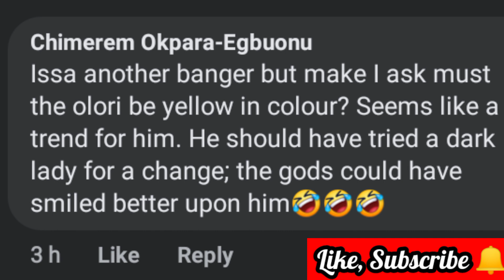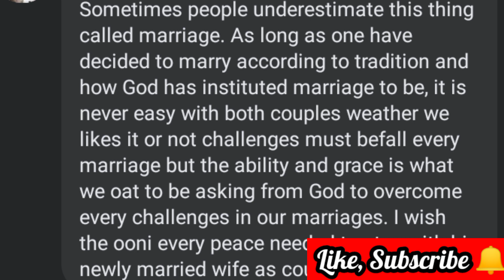D€AD MARRIAGE: OBA OGUNWUNSI THE OONI OF IFE MARRY FOURTH WIFE TO REPLACE QUEEN NAOMI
LIFE AT ILE IFE: OBA OGUNWUNSI THE OONI OFE MARRY FOURTH WIFE  TO REPLACE FORMER QUEEN NAOMI Ooni marries third wife, Mariam Anako, months after divorce. The Ooni of Ife, Adeyeye Ogunwusi, on Tuesday night, married a new wife Olori Mariam Anako.

The new bride, who hails from Kogi State, is a top management executive (Administrative Manager) of Nestoil Limited.
Ooni marries third wife Mariam Anako
The new Olori was unveiled on Tuesday upon arrival at the monarch's palace in Ile Ife in Osun State.

The development comes nine months after Silekunola Naomi, his ex-wife, confirmed that her three-year marriage to the monarch had ended.

She disclosed in a statement on her official Instagram page in December 2021.

Ooni's spokesperson, Moses Olafare, shared details of the new wedding rites in a Facebook Live Stream on his official handles. The ceremony, which was held around 10:30 p.m. on Tuesday, was intimate and was graced by chiefs and close aides.

The new wife was ushered into the palace after brief rites at the entrance to the premises.